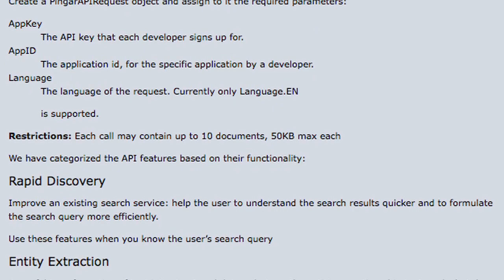Pingar: turning unstructured data into knowledge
Large enterprises, and even smaller organizations in a document intensive industry, often have millions of documents stored on their servers. Finding any sort of meaningful relationship among the documents or gleaning any value from them can seem impossible. Pingar has developed technology to make sense of all this information and allow its owners to put unstructured data to good use.

"What we're trying to do is provide technologies that enable those enterprises to begin to understand what content sits within their data sets," explains Peter Wren-Hilton, CEO and Founder of Pingar. "Typically the entity extraction and content analysis components that we have developed really are designed to enable enterprises to be able to identify relationships between documents [and] begin to, for instance, generate automatic meta data. If redaction is a key point, then our entity extraction components allow companies to redact documents through algorithms rather than through the black marker pen. So we've got a range of components that collectively enable enterprises to make more sense from the millions of documents that they have stored away."

Generating the meta data is a key difference between Pingar and other enterprise solutions on the market. Most enterprise search engines rely on meta data to help them identify documents; however, users often find a way around entering the meta data when the document is created. Pingar removes the need to humanly tag documents and replaces that task with algorithms. This is just one of many tasks that are automated with Pingar.

"It's not just the extraction," says Wren-Hilton, "it's what you can then do with that extracted entity. We then move from entity extraction to content analysis, and with content analysis, we've got redaction, sanitization and summarization. So we're able to take a 40-page .pdf and create a six or seven paragraph executive summary on the fly simply through content analysis."

The technology is platform agnostic, so it works with any document management system, and it was released as an API to allow developers to access it.

"We were going to go to market at the end of last year, and we actually did a fairly significant pivot when we realized that the amount of technology that we had would make it far better to release it as an API. In March of this year, we released an API with 18 specific components that developers are able to access. There's the standard, free developer sandbox account, so they can start building applications."

Currently, Pingar is available in English and Chinese language versions; however, the company has plans to release French, German, Spanish and Arabic versions of the API over the next 6 to 9 months. Other innovations are sure to follow as well.

"Although we're commercializing the product," explains Wren-Hilton, "there's still a strong focus on research, and I think one of the areas that will create the most excitement for those people interested in enterprise is the ability to start developing custom taxonomies. A company will be able to build a custom taxonomy using some of our technology. So rather than having to use a digital librarian to physically build a taxonomy, our entity extraction tools will identify the most commonly used terms and phrases and build a taxonomy on the fly."